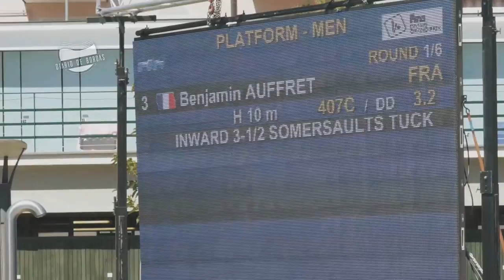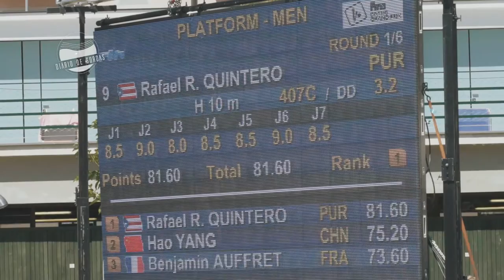Diário de Bordas #20 | Hugo Parisi e os atletas do Grand Prix da Itália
Hugo Parisi, nosso atleta da plataforma de 10m individual comenta a prova do Grand Prix de saltos ornamentais da Itália.

PRIMEIROS DIÁRIOS

ÚLTIMOS DIÁRIOS